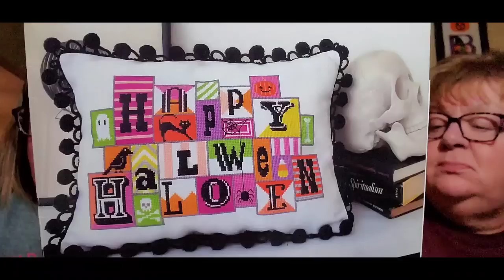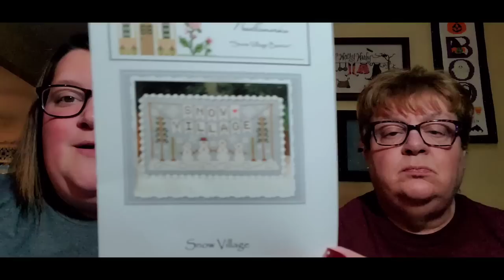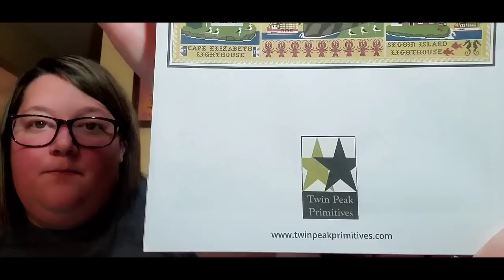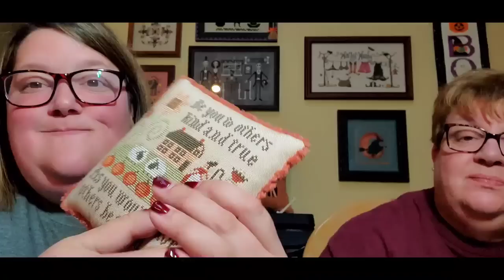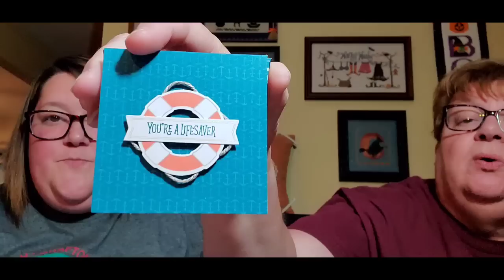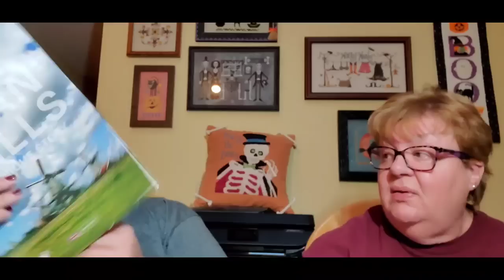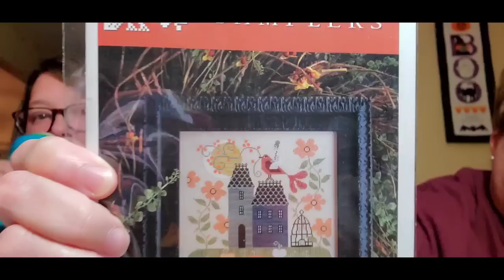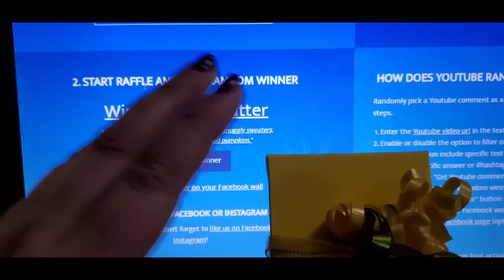FlossTube #117 - Pam & Steph Head for the Hills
Welcome to the 117th episode of JustKeepStitchin’ on FlossTube! We have all sorts of stitchy goodies to share with you! We’re glad you’re here to see all we have to share! As promised, here’s the info/links we talked about this week!

Pam: @pgsoap
Steph: @scschaffner
Keepsakes: @keepsakescrossstitch

Shop Hours: Mon, Tues, Wed, Fri – 11am to 5pm; Sat – 10am to 4pm

SewMuch2Luv Project Bag of the Month Club 2019! Sign-ups for the 2020 Bag of the Month Club are open! Click the link below to sign up for this awesome club!
SewMuch2Luv on Etsy

TWIN PEAK PRIMITIVES – We’ve partnered with Twin Peak Primitives to bring you a featured chart each week from their shop! Click either of the links below to go to their website or Etsy shop, purchase the chart, & download the PDF…it’s that simple! If you’d rather have a hard copy of the chart, you can get one from Beach Cottage Stitchers at their website linked below.

October 6th Pattern of the Week: Snow Makers

NETHERLANDS TRIP GIVEAWAY: Twin Peak Primitives is offering an all-expenses paid trip to The Netherlands December 2-9, 2019! This 7-day trip will be the adventure of a lifetime & you get to go with us! Purchase Tracking the Seasons from the TPP website & your name is in the drawing! It’s that easy! If you prefer to get a hard copy, you can from Beach Cottage Stitchers. We wish you the best of luck!

Links:
1. If you sign up through this JustKeepStitchin’ link, you’ll be entered to win a special prize thanks to Annie’s Crazy Stitchin’!
2. Satsuma Street on Etsy
4. Pam’s Maine – Twin Peak Primitives – use pamsbirthdaysal – runs until June 24, 2020
5. NWGlimmerDesigns on Etsy

We hope you had as much fun watching this video as we did making it! Next week’s video WILL be late, as we’ll be returning from our Whistlestop retreat in Tennessee! Thank you all for your continued love & support for our channel!